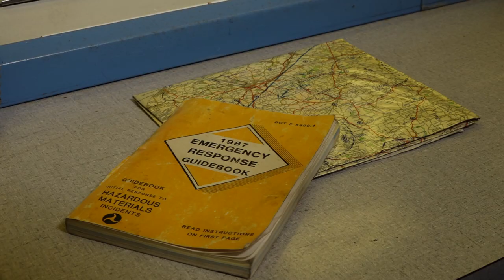Cold War East Anglia Update 003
COLD WAR East Anglia - our second update of the new documentary film Viewpoint Productions is making with Wattisham Station Heritage. For more details visit: